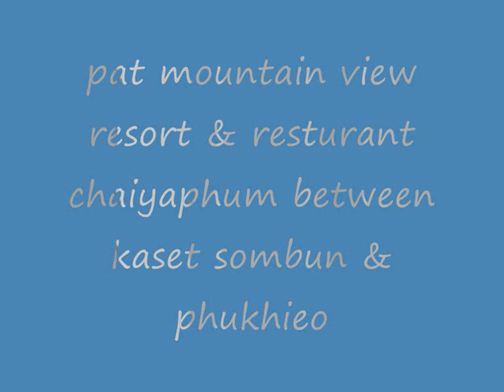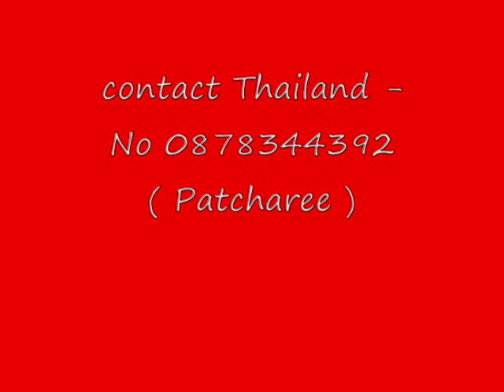Movie CHAIYAPHUM mountain view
mountain view resort - 9 bungalows & resturant